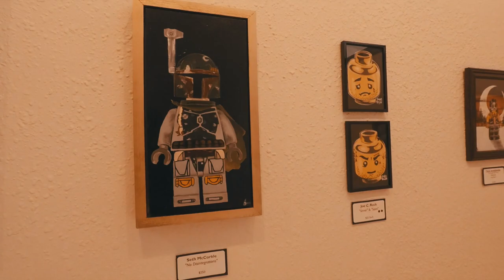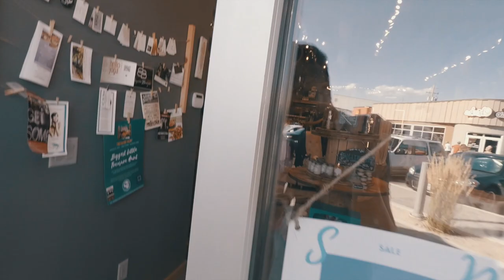Reno Midtown Art Walk | Vlog 70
Reno Midtown Art Walk 2017 | Vlog 70

I have been thinking & contemplating about vlogging on YouTube for a while now, so I decided to just do it. I have a lot of fun doing it, & it is definitely outside my comfort zone. I hope to inspire others to live the life they want to live. We only live once, so go out there & do whatever it is that makes you happy. It's that simple. Follow your passion.